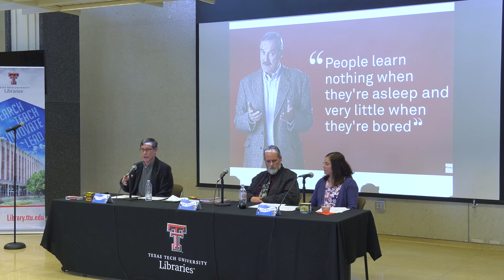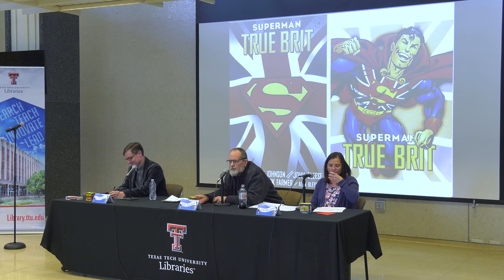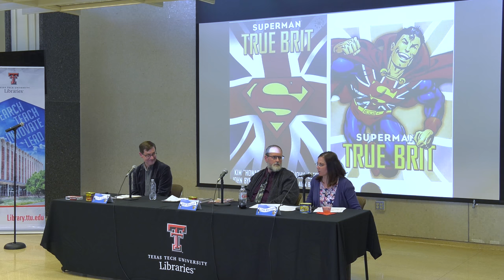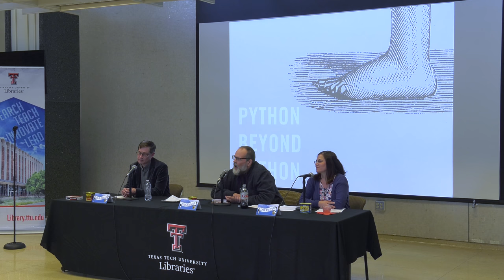Python Beyond Python: Critical Engagements With Culture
A Q&A discussion featuring Texas Tech University editors:

Paul N. Reinsch, Professor of Practice in the Texas Tech School of Theatre and Dance.
B. Lynn Whitfield, Archivist at the Southwest Collection/Special Collections Library
Rob Weiner, Pop Culture Librarian at the University Libraries